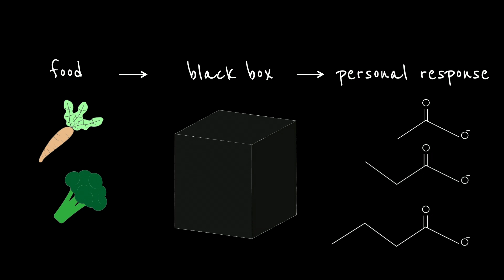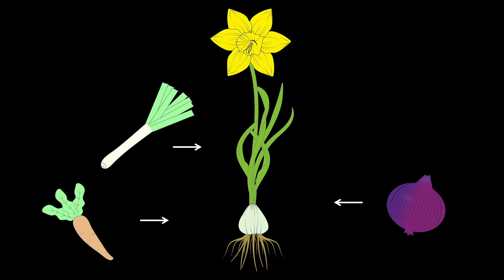A bacterial link between nutrition and health | Tomas de Wouters | TEDxZurich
NOTE FROM TED: While some viewers may find this talk helpful as a complementary approach, please do not look to this talk as a substitute for health advice. Research around health and diet remains an ongoing field of study. We've flagged this talk because it falls outside the content guidelines TED gives TEDx organizers. TEDx events are independently organized by volunteers. The guidelines we give TEDx organizers are described in more detail

In our age of self-optimization, the promise of health-promoting nutrition is everywhere. But do we know how to leverage nutrition to support health? A bacterial link sheds light on the role fibers play in bridging nutrition to health.  Tomas de Wouters worked on understanding the intestinal microbiota and its role in human health since his studies in Zurich. During his PhD in Paris—a hotspot of microbiome research—he developed a solid scientific understanding of the microbiome in human health during the early 2000s.
His engineering background and PhD have strongly supported his transition from fundamental to applied and translational science, starting with spinning PharmaBiome out of ETH Zurich. With his team, he has pioneered iterating bacterial consortia as a therapeutic modality. He is currently acting CEO of PharmaBiome. This talk was given at a TEDx event using the TED conference format but independently organized by a local community.